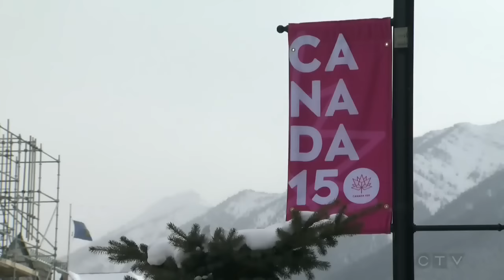Parks Canada rejects film shoot over controversial character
Liam Neeson and Tom Jackson project denied access to film in Banff National Park over portrayal of indigenous character. Chris Epp explains.